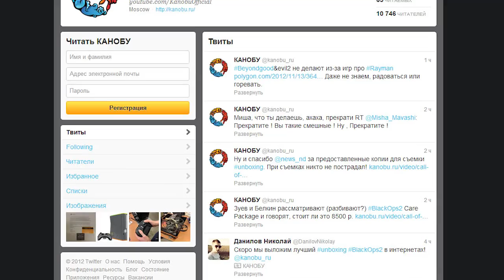Kanobu.Update (14.11.12)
Дата выхода StarCraft II: Heart of the Swarm, Mass Effect 2 на дисках Black Ops 2, кто хочет купить THQ и многое другое.